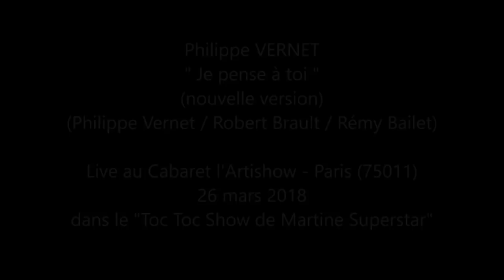Philippe Vernet - Je pense à toi (live)-Cabaret Artishow -26/03/2018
Philippe Vernet - Je pense à toi (nouvelle version) - Live - Cabaret l’Artishow - Paris 11ème - 26 mars 2018 - Paroles : Philippe Vernet, Robert Brault - Musique : Philippe Vernet - Arrangements : Rémy Bailet - Single sorti le 5 décembre 2017 - Vidéo : Josyane Roux - Régie son : Flo - Photo single : Sandie Besso - Conception graphisme single : Marion Latreille -